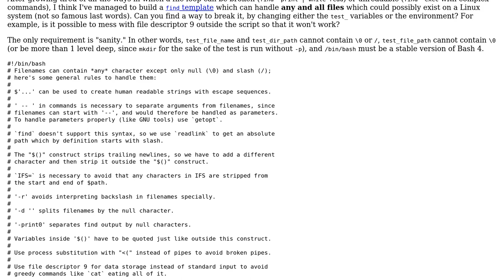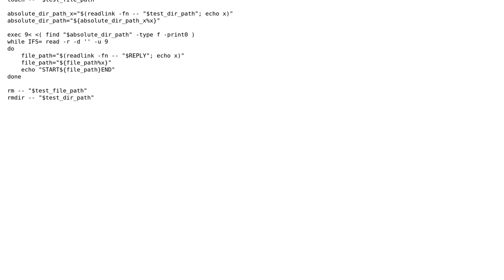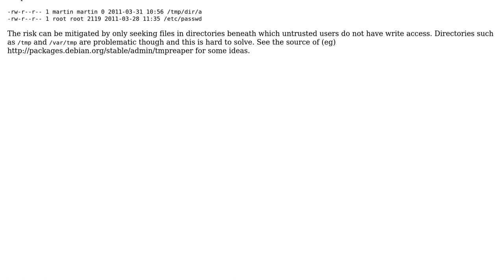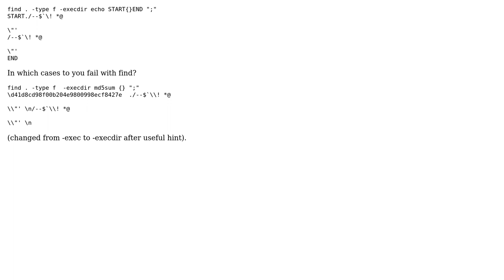Code Review: 'find' template for handling any file (2 Solutions!!)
Code Review: 'find' template for handling any file

With thanks & praise to God, and with thanks to the many people who have made this project possible! | Content (except music & images) licensed under CC BY-SA | Music | Images & others | With thanks to user user unknown user Martin Carpenter user l0b0 user Jamal and the Stack Exchange Network Trademarks are property of their respective owners. You are responsible for your own actions.